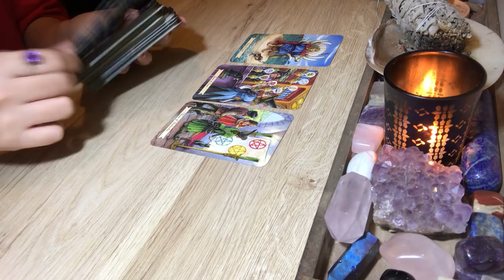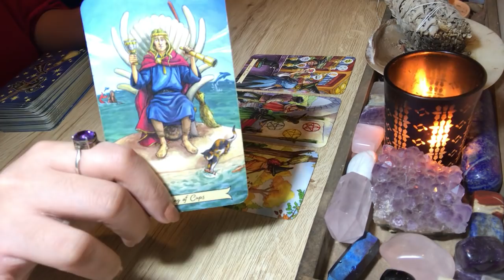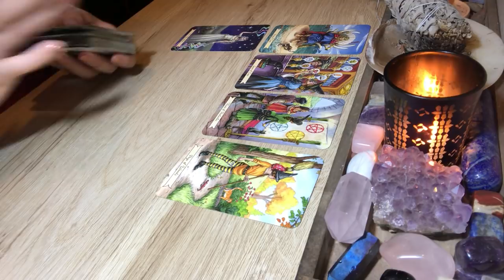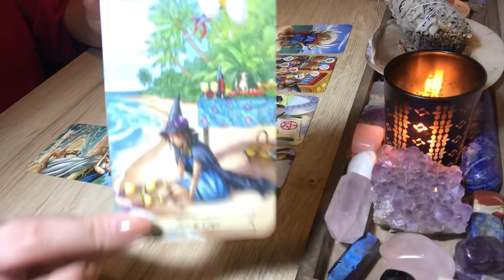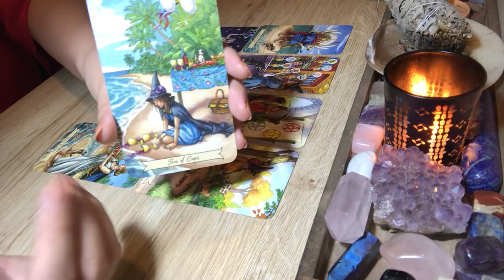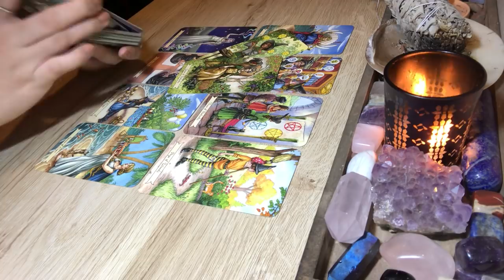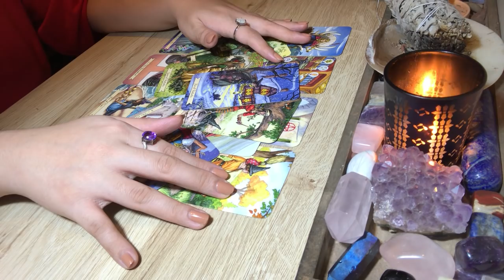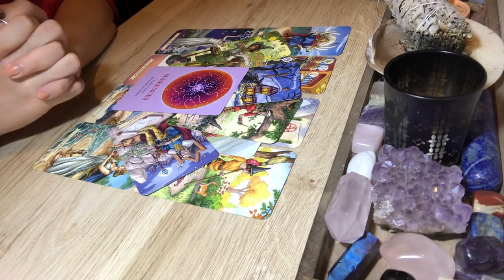LEO✨SOMEONE GOT YOU ALL CONFUSED IF IT’S LOVE OR FANTASY.. YOU’RE OPENING UP FOR NEW LOVE ✨